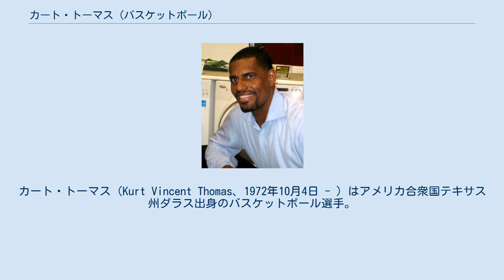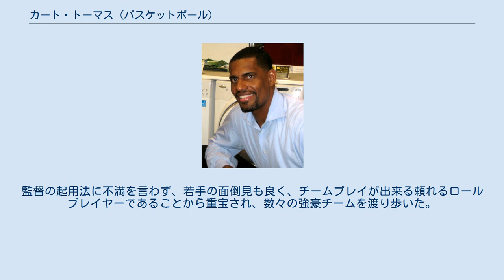カート・トーマス (バスケットボール)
カート・トーマス（Kurt Vincent Thomas、1972年10月4日 - ）はアメリカ合衆国テキサス州ダラス出身のバスケットボール選手。
身長206cm。
体重106kg。
主なポジションはセンター。
 テキサスクリスチャン大学ではパワーフォワードとして活躍し、平均17.4得点9.0リバウンドを記録した。
特にリバウンドにおいては大学歴代3位の記録を残しており、この頃からディフェンスの名手として知られていた。
 1995年のNBAドラフトでマイアミ・ヒートから全体10位で指名されてNBA入り。
 1997年2月14日、プレドラグ・ダニロヴィッチ、マーティン・ムレセップの保有権とともに、ダラス・マーベリックスのジャマール・マッシュバーンとのトレードに出される。
 1999年1月22日、フリーエージェントの権利を獲得したトーマスは、ニューヨーク・ニックスと契約を結んだ。
 2005年のNBAドラフト開催日の6月28日、ディジョン・トンプソンとの契約権とともに、フェニックス・サンズのクエンティン・リチャードソン、サンズが指名したネイト・ロビンソンの契約権、現金とのトレードに出された。
 2007年7月20日、2008年と2010年のドラフト1巡目指名権とともに、シアトル・スーパーソニックスの2巡目指名権とのトレードで放出された。
これはトーマスの年俸800万ドルをペイロールから放出するためであった。
 2008年2月20日、ブレント・バリー (バリーは即解雇され、30日ルール消化後にスパーズに復帰)、フランシスコ・エルソン、2009年のドラフト1巡目指名権とのトレードでサンアントニオ・スパーズに移籍した。
 2009年6月23日、リチャード・ジェファーソンとの交換でブルース・ボウエン (契約解消に合意し引退)、ファブリシオ・オベルト (最終的にワシントン・ウィザーズへ) と共にミルウォーキー・バックスに移籍した。
 2010年7月26日、シカゴ・ブルズと契約を結んだ。
 2011年12月11日、ポートランド・トレイルブレイザーズと2年契約を結んだ。
 2012年7月16日、レイモンド・フェルトンと共にニューヨーク・ニックスに放出された。
 2013年4月12日、解雇され、事実上の引退となった。
 ペイントエリアでの肉弾戦を好むインサイドプレイヤー。
ナチュラルポジションはパワーフォワードであるが、NBAでのキャリアのほとんどをセンターとして過ごしている。
センターとしては少々アンダーサイズであるが、ディフェンスにおいて当たり負けせず、リバウンドに長け、中距離からの正確なジャンプショットを武器とする。
ミスの少ない堅実なプレイヤーと評される。
監督の起用法に不満を言わず、若手の面倒見も良く、チームプレイが出来る頼れるロールプレイヤーであることから重宝され、数々の強豪チームを渡り歩いた。